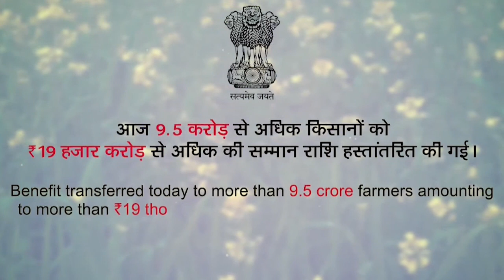मा. नरेंद्र मोदीजींच्या हस्ते PMकिसान योजनेंतर्गत 9.5 कोटी शेतकर्‍यांच्या खात्यात रु.19,000 कोटी जमा